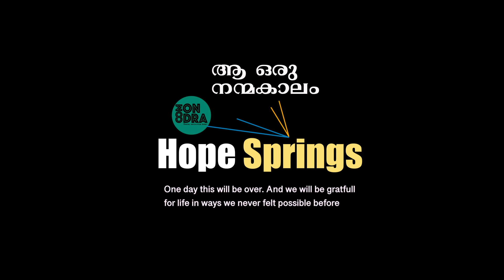Hope spring Music chain 2020 - 13th Cover Song by Neeba | comondra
comondra presents hope spring musical chain -join the music chain and sing your favorite song & support against covid19/ corona
 Spacial  cover Song 2020
Singer- Neeba Rajagopalan
Associate Process Consultant
Conduent,  Infopark
Thevara, Ernakulam
Send Your videos on - 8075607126(Bibi Mathew